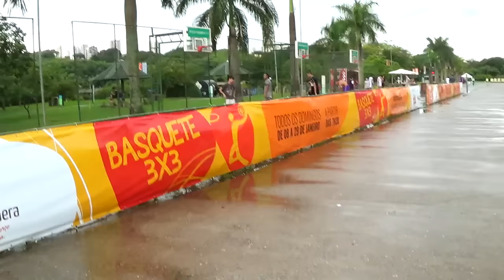BASQUETE ALTA PERFORMANCE | AVALIAÇÃO DE ARREMESSO | DAILY VLOG PARIZI